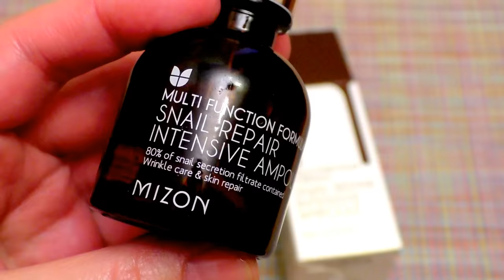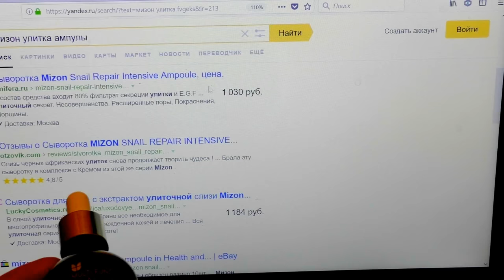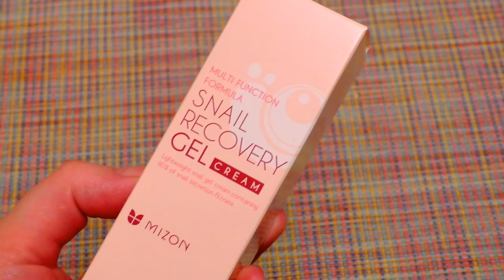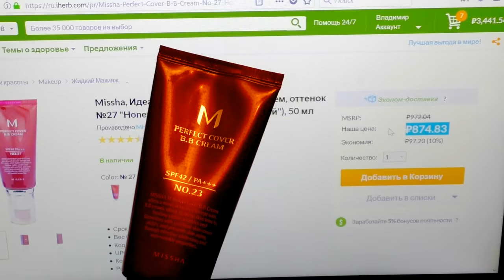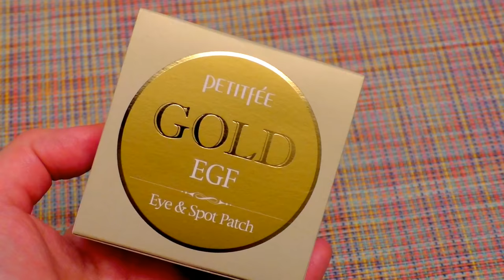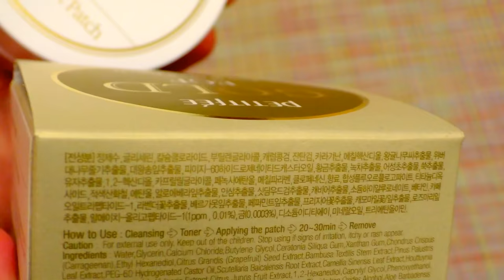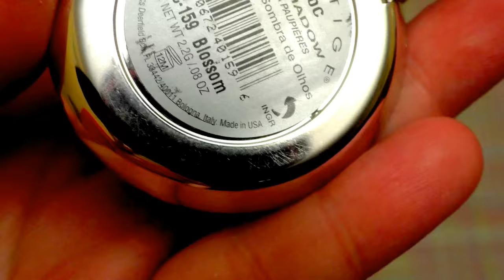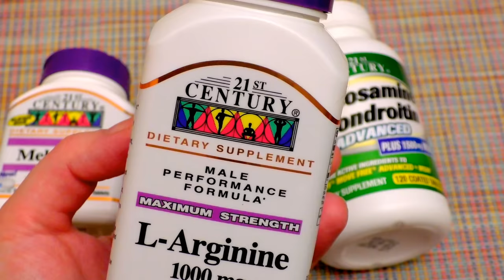iHerb - СРАВНИМ ЦЕНЫ ч1💲УХОД, кисти, ВИТАМИНЫ, приправы👑ЛЮБИМОЕ [JANNA FET]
До 30 ноября включительно скидка 10% по коду JAN1418  ДАЛЕЕ СКИДКА СОСТАВИТ 5% Код действует для всех стран и заказов!   СРЕДСТВА ИЗ ВИДЕО:
*The Face Shop, -Очищающее и осветляющее молочко на основе рисовой воды